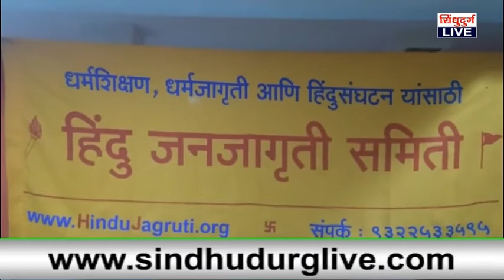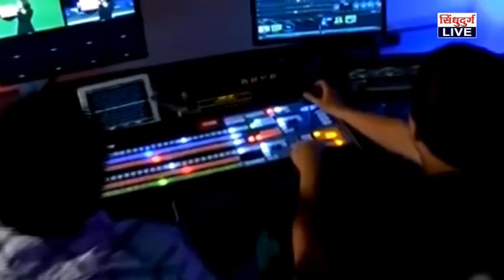हिंदू धर्म जनजागृती सभा १८ फेब्रुवारी रोजी कणकवलीत